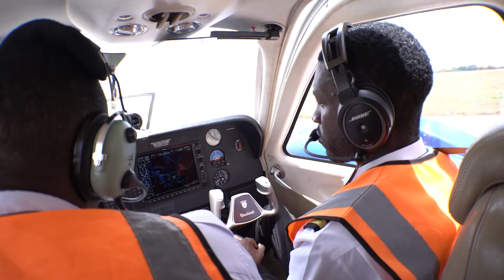Documentary-Welcome to the East African Civil Aviation Academy (EACAA) - Your Gateway to the Skies!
Are you passionate about aviation? Dreaming of a career in the skies? The East African Civil Aviation Academy (EACAA), also known as Soroti Flying School, is your destination for world-class aviation training. Located in the heart of East Africa, EACAA has been a cornerstone of aviation education for years, producing skilled pilots, engineers, and aviation professionals who soar to new heights.
🎓 What We Offer:

Pilot Training Programs: From private to commercial pilot licenses, our comprehensive training equips you with the skills needed to navigate the skies confidently.
Aircraft Maintenance Engineering: Our rigorous AME program ensures you’re ready to maintain and repair aircraft to the highest safety standards.

🌟 Why Choose EACAA?

State-of-the-Art Facilities: Our modern simulators, aircraft, and training equipment provide a hands-on learning experience.
Experienced Instructors: Learn from seasoned aviation professionals with years of industry experience.
International Recognition: Our programs are recognized globally, opening doors to a world of opportunities in the aviation industry.
Rich Heritage: With a history of excellence, EACAA has trained some of the region’s top aviation professionals.

Whether you’re just starting your aviation journey or looking to advance your career, the East African Civil Aviation Academy is here to help you achieve your dreams. Watch our video to learn more about our programs, facilities, and the exciting opportunities that await you at EACAA.